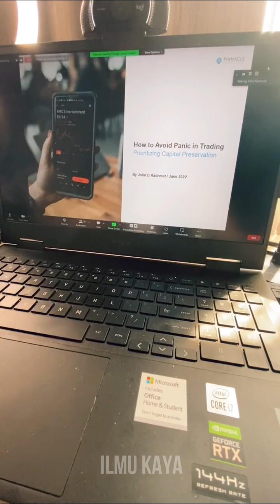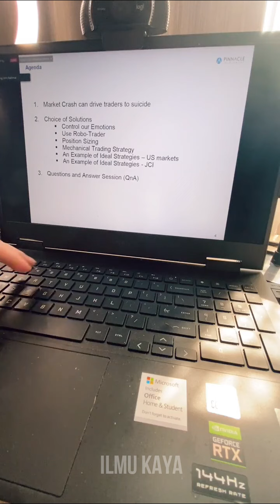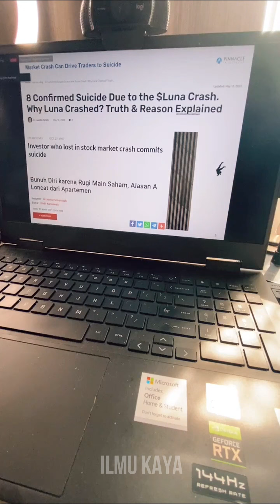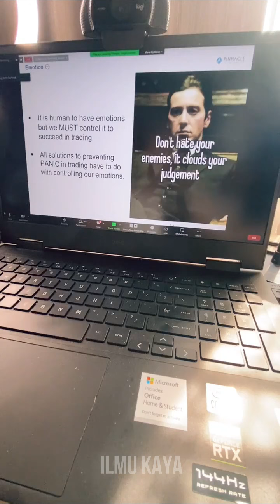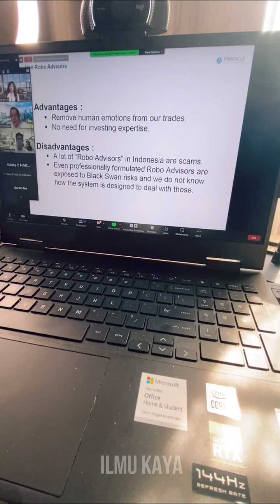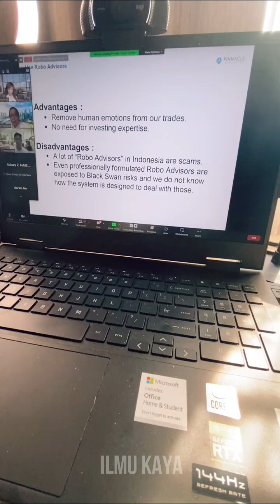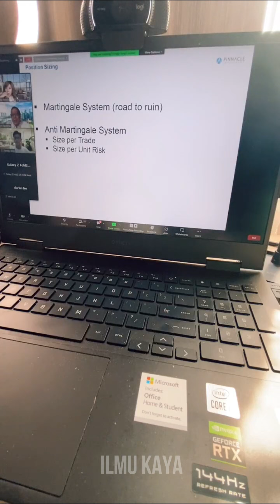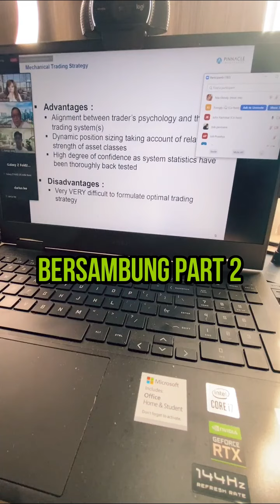#1 BONGKAR CARA MENGHINDARI KEPANIKAN DALAM TRADING SAHAM RITA EFENDY & JHON D RACHMAT